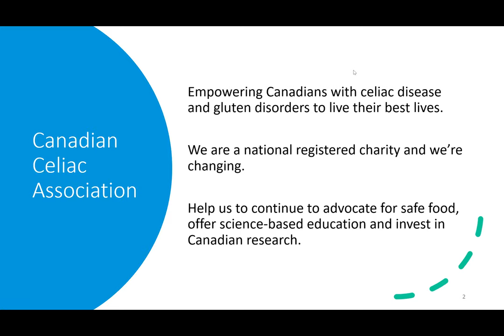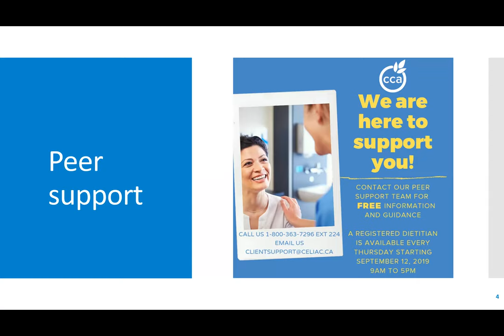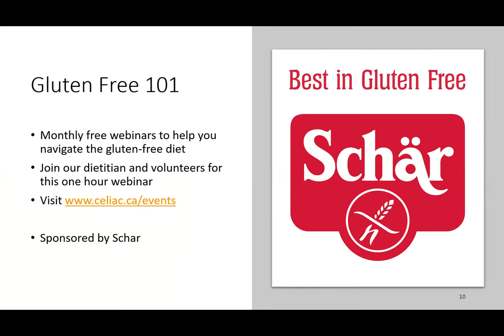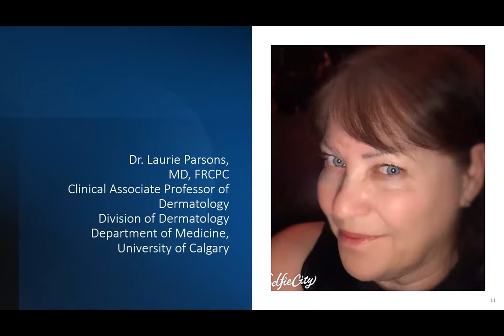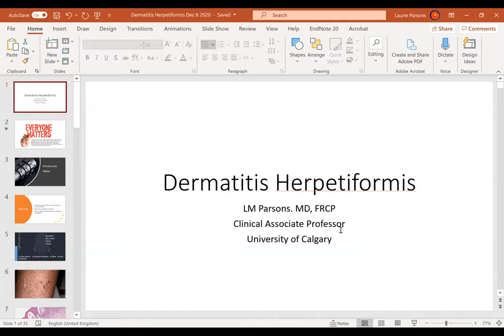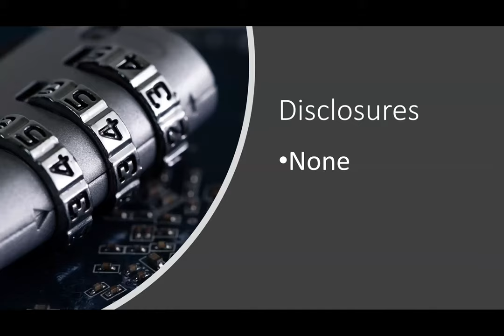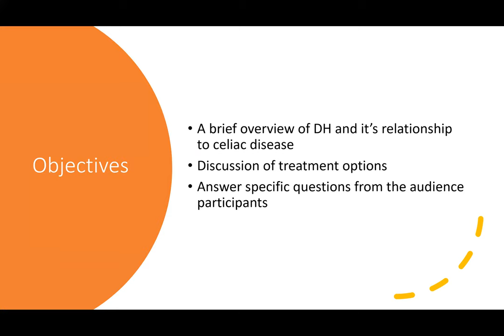Dermatitis Herpetiformis: DH is the skin form of celiac disease and is often misdiagnosed.